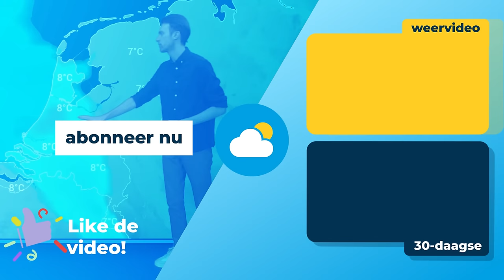Weerbericht: veel regen de komende dagen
de komende dagen wordt er veel regen verwacht. Mogelijk komt het donderdagmiddag in het noorden van het land nog tot sneeuwval.